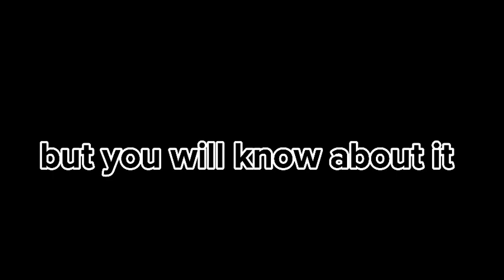omg official trailer rain of bugs from beaver studio